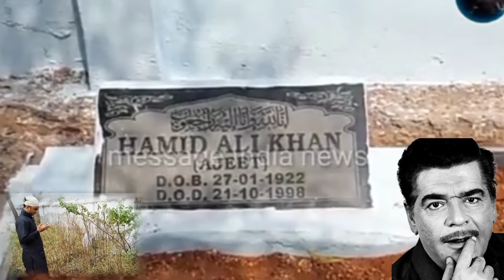Ajit Khan Akhari Journey| Ajit Khan Ji Ki Maut Kaise Huyi